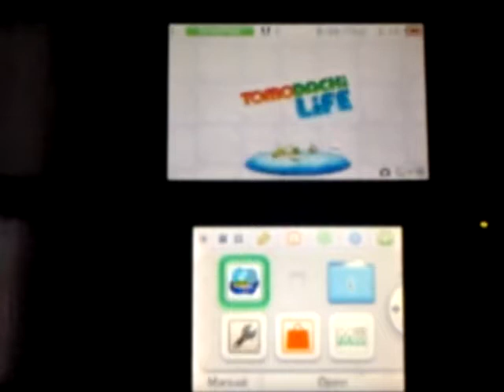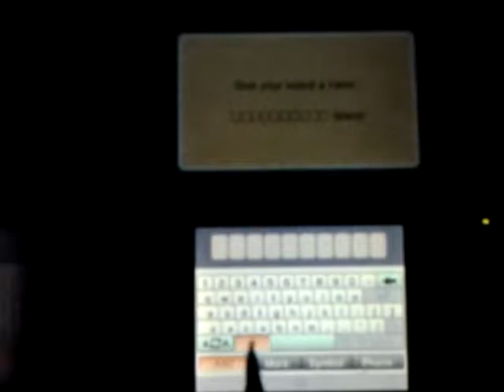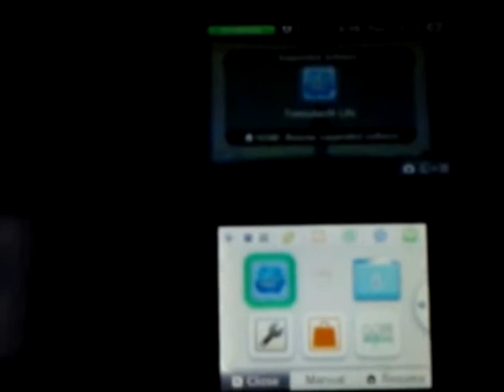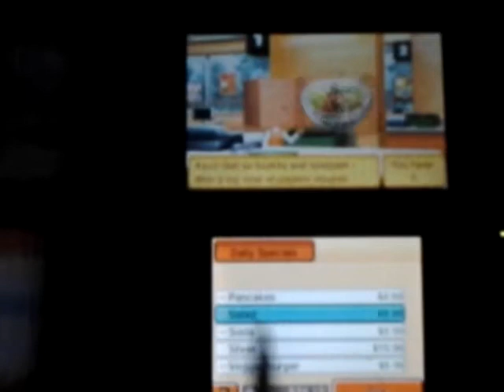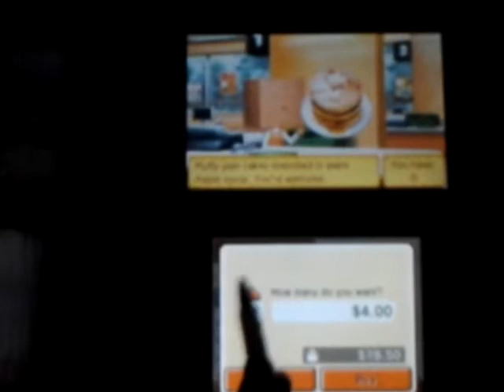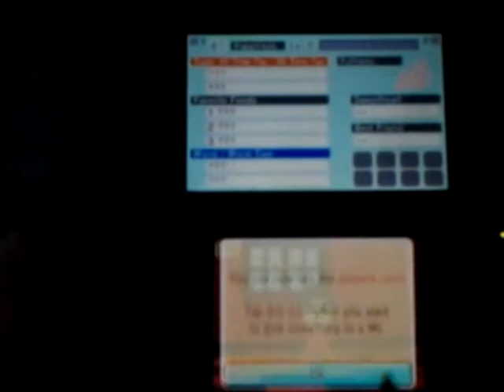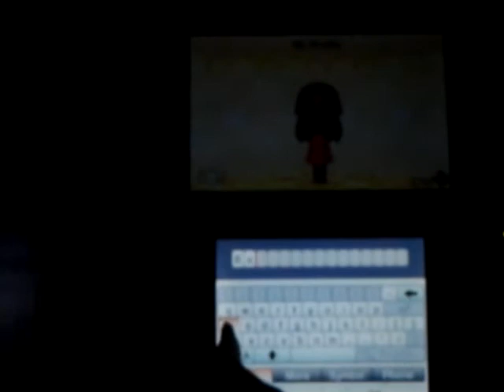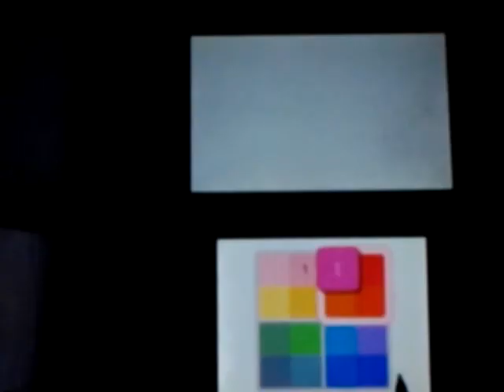Tomodachi life part 1 lets say hello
If you want to be here plaease send me your QR code